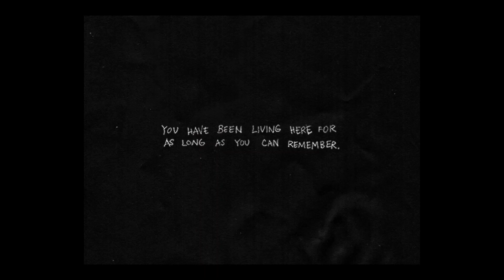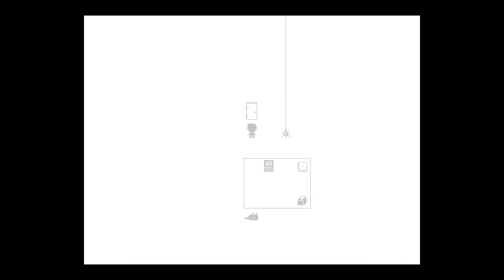Omori Playthrough (Part 7 and 8)